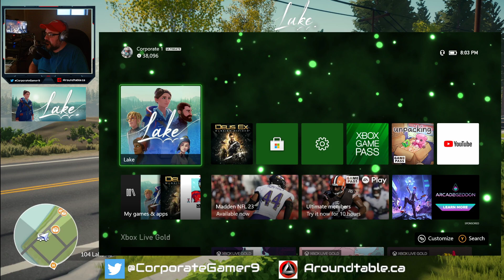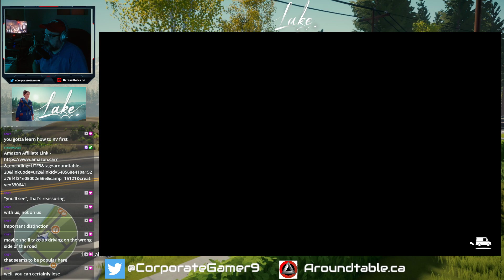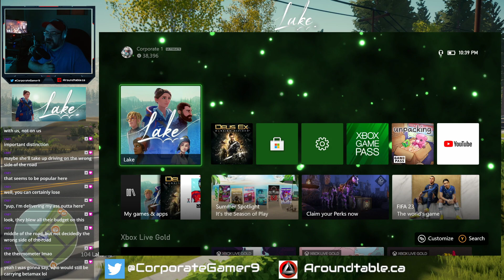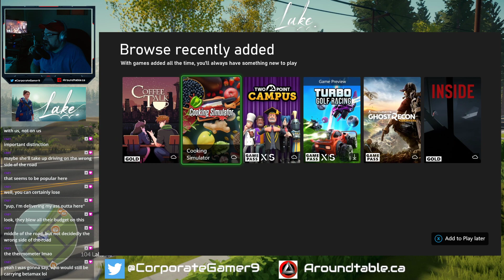Lake (XBOX Series X) - Day 4